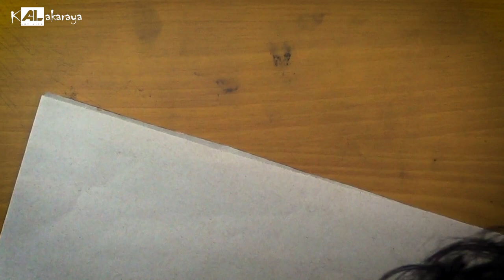වැරදි වැරදි අඳින් නැතුව මේ විදියට අඳින්න (Pre-sketching) | Charcoal Portrait drawing | AL kalakaraya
Charcoal Portrait Sketching

Admeth Studios චිත්‍ර පංතියත් සමඟ එකතු වෙලා මාත් එක්ක චිත්‍ර අඳින්න එන්න
👆👆👆 මෙන්න මේ අංක වලට ඔයාගේ තොරතුරු (නම, ගම, වයස සහ කලින් ඇඳපු චිත්‍ර) Whatsapp කරන්න.

ස්තූතියි. !